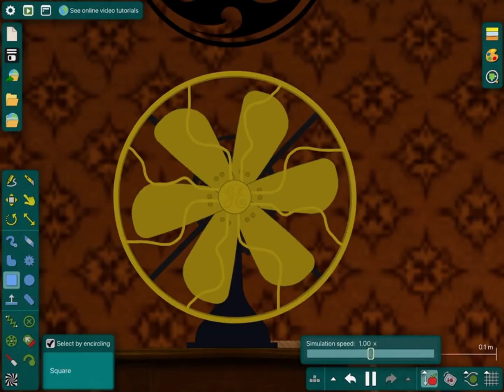it’s all RỊGHT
Song name: modify and credit to lemon demon